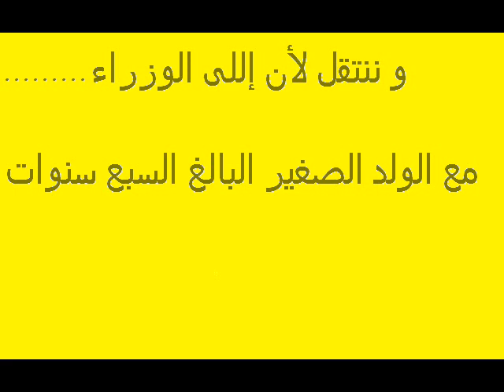Wael & Friends - School Project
Wael & His Friends created/ acted and directed a movie for a school project about Law in Lebanon